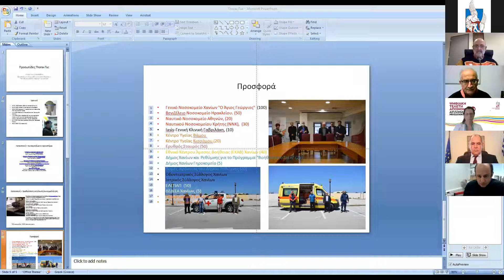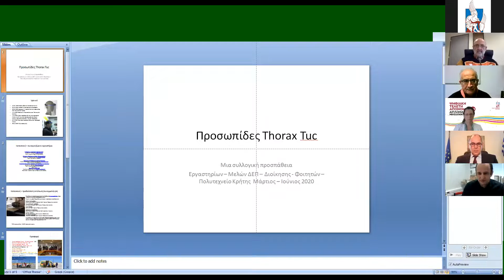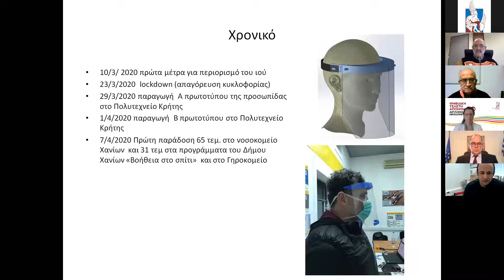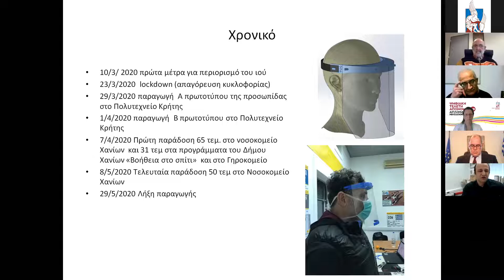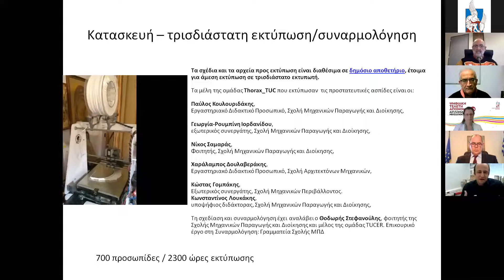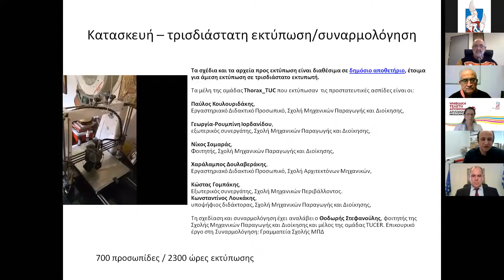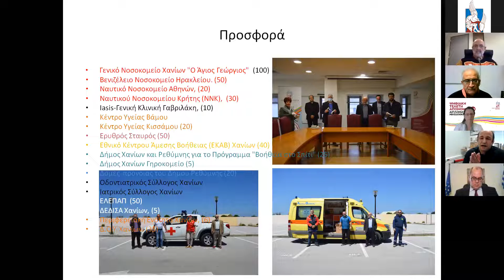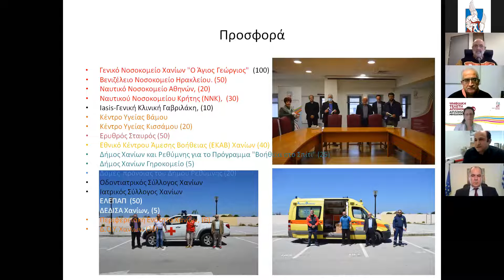Απονομή Διπλωμάτων - Ιούνιος 2020 (gallery view)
Βίντεο (gallery view) από την Ψηφιακή Τελετή Απονομής Διπλωμάτων Μηχανικού του Πολυτεχνείου Κρήτης που πραγματοποιήθηκε την Παρασκευή 5 Ιουνίου 2020 και ώρα 11:00 μέσω τηλεδιάσκεψης. Απονεμήθηκαν συνολικά 131 διπλώματα μηχανικού.